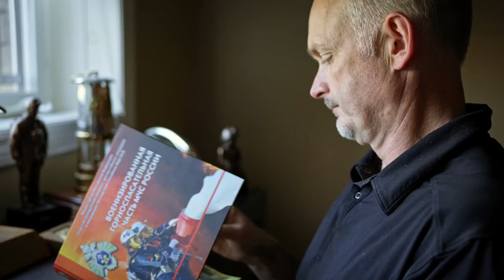Drägerman Lundrigan: Mine rescue – a family tradition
Jim Lundrigan decided against a career as a rock star to become a miner and mine rescuer. Mine rescue has taught him how to make decisions and to deal with pressure. These are valuable life lessons which are helping his son Shane in his everyday life.